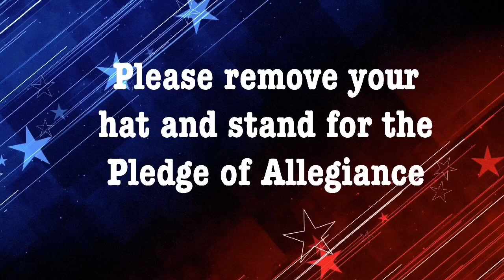Falcon News, March 19, 2024